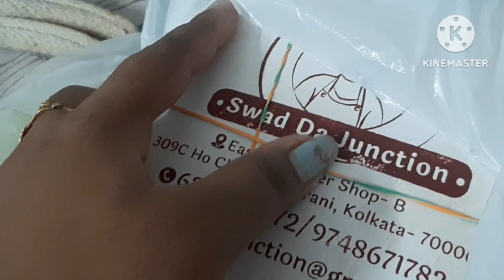মেলায় ঘুরতে গিয়ে আমার সাথে ঘটে গেল দুর্ঘটনা # sathi sukul volgs #❤❤❤